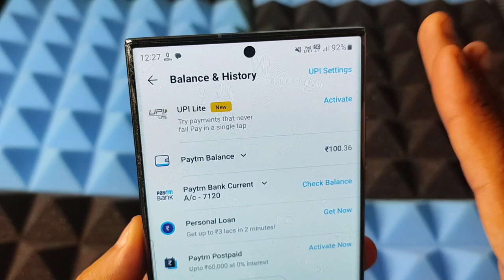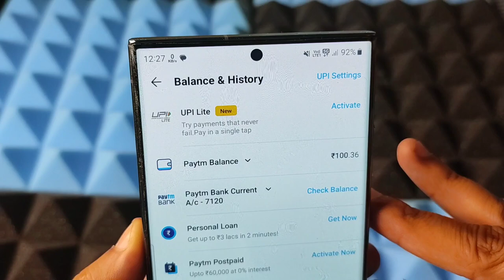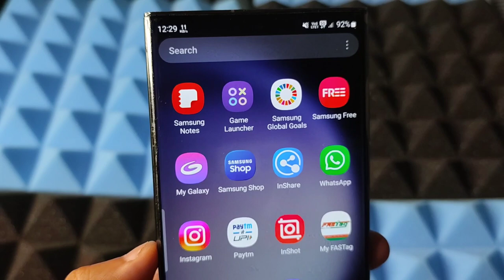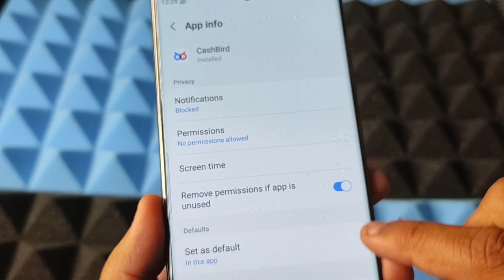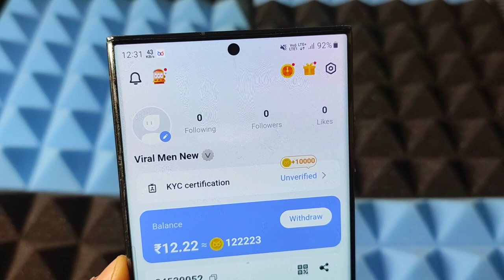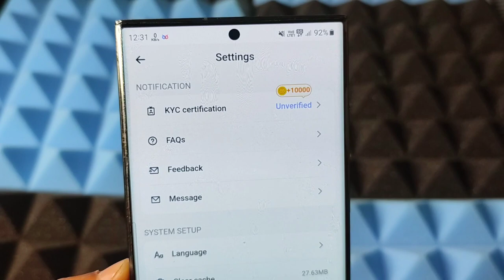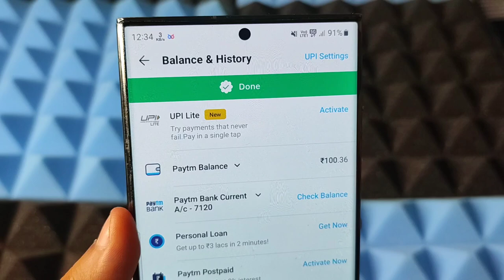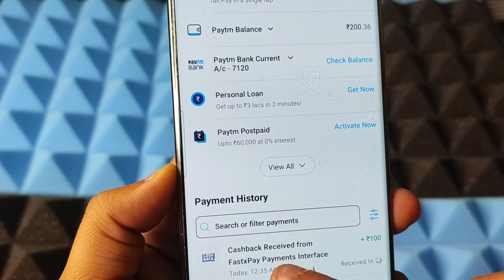🤑NEW PAYTM EARNING APP TODAY 2023 | EARN DAILY FREE PAYTM CASH WITHOUT INVESTMENT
paytm cash
paytm
cash
earning
apps
earning apps
best paytm cash earning app
earning app
earning apps
earning app

earning app
2022 best self earning app
free paytm cash earning app,earning app today,earning apps

paytm games
2021 new earning app today
2022 new earning app today
best self earning apps 2022
2022 best self earning app
earning app

1. EARN ₹1000 DAILY PAYTM CASH PLAYING GAMES
2. EASY WAY TO EARN MONEY ONLINE IN 2021 GAMES
3. HOW TO MAKE MONEY ONLINE 2021
4. best earning apps for android 2021
5. best earning apps 2021
6. best paytm cash earning apps
7. paytm cash kaise kamaye
8. earn paytm cash
9. play games and earn paytm cash money online
10. games khel kar paise kaise kamaye